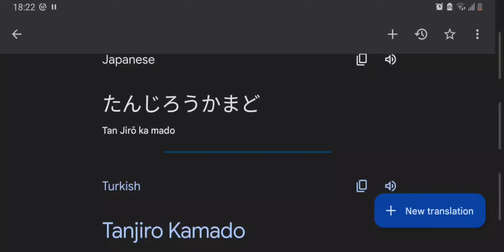Turkish Tanjiro Kamado